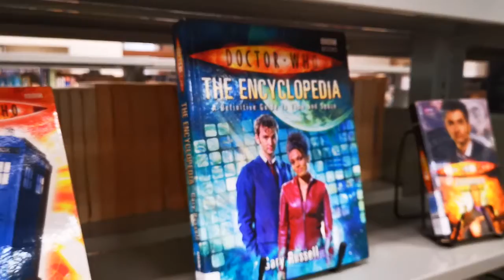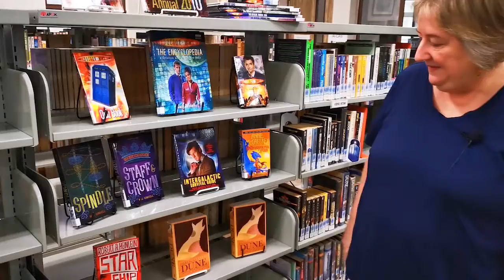Library Rave 15 - Dr Who Book Donations (CMCO Edition)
Goodness gracious me, we cannot travel back in time to 1963 to when the original broadcast went to air--and it is still going strong today! Doctor Who adventures will get you time travelling through books. Unique and iconic, these books are brilliant at weaving a story that will keep you engaged to the last page.

* rave {verb}: to speak or write about someone or something with great enthusiasm. We are enthusiastic about books and readers! Tune in for reviews and recommendations from Dalat International School Library.